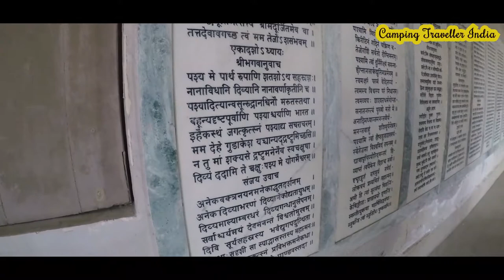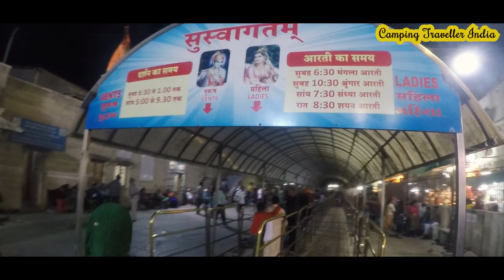Bet Dwarka - Where Sudama Met with Krishna - Dwarka Top Tourist Places In Hindi (Part -2)| E-15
If you want to learn more about best place to visit in dwarka, please

The video is presenting best place to visit in dwarka valuable information but also try to cover the following subject:
-tourist places in dwarka
-tourist spot in dwarka
-most visited place in dwarka

best place to visit in dwarka - top 10 best places to visit in dwarka.

10 best places to visit in dwarka.

top place to visit in dwarka || a complete guide of dwarka tour with top 10 & famous 10 more places.
top 10 awesome places to visit in dwarka | holidayiq. 10 best places to visit dwarka  10 most visited place in dwarka  dwarkadhish gujarat  ..

in this video  i have shared information about dwarkadhish mandir tour plan  tour budget and best places to visit in dwarka. dwarka vlog : visit these 7 places of dwarka, gujarat.

and our last stop is bet dwarka  is also known as beyt shankhodhar  is a small island and was the main port in the region before the development of okha.

 Something I saw when I was looking for info on best place to visit in dwarka was the absence of appropriate info.
Best place to visit in dwarka nevertheless is an subject that I understand something about. This video therefore should matter and of interest to you.

This YouTube channel has various other related video clips concerning tourist places in dwarka, tourist spot in dwarka and most visited place in dwarka
Now that you have watched my YT video about best place to visit in dwarka has it assisted?